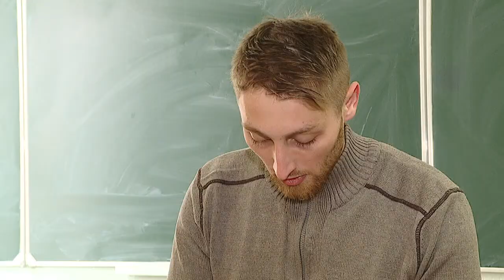Маски для медиков